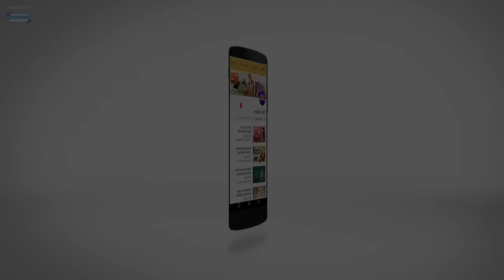Kab Se Khada Main Tere Liye (HD) - Ghar Ek Mandir Song - Mithun Chakraborty - Ranjeeta - Romantic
Movie: Ghar Ek Mandir (1984)
Music Director: Laxmikant Pyarelal
Singer: Kishore Kumar, Asha Bhosle
Lyrics: Anand Bakshi
Director: K. Bapaiah

Enjoy watching this amazing romantic song from the 1984 movie Ghar Ek Mandir starring Shashi Kapoor, Mithun Chakraborty, Moushumi Chatterjee, Ranjeeta, Raj Kiran, Shoma Anand, Prem Chopra, and Kader Khan.